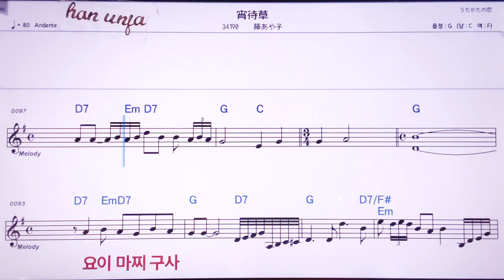💖요이마찌구사/후지아야코 👍MR,노래방, 악보, 코드,Karaoke With Sheet Music